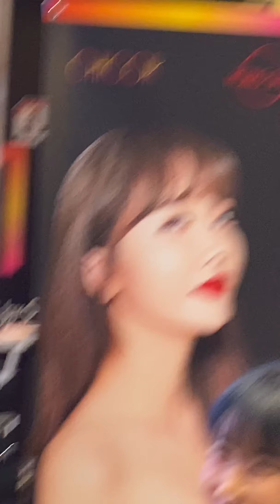191221 홍진영 - 시코루 Chicor 팬사인회 & 시연